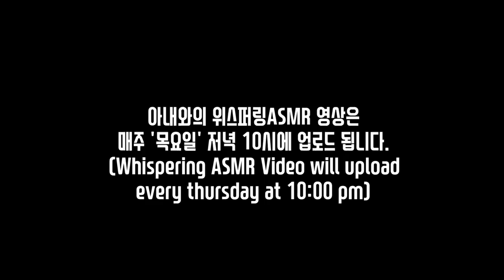Whispering ASMR l 직접 담근 맥주를 처음으로 맛보며 아내와 이야기 l 속삭임, 위스퍼링 l 아내와 함께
오늘은~~
짠~~~
수제 맥주를 마시며 아내와 맥주에 대해 이야기 하는 위스퍼링 ASMR 영상을 촬영해보았습니다!

지난 번엔 에일을, 이번엔 스타우트를 담그어 먹어봤는데 한 번의 시행착오를 했었어서 그런지 나름 성공적이었습니다. 도수도 지난번 보다 쎄고 향도 진하고 ^^

하지만... 마지막에 조금 방심을 했던건지 원래 술 맛이 이런건지.. 산미가 살짝 나네요 ㅠㅠ 개인적으로 제 취향은 아니지만! 다행히 아내가 좋아해주네요 ㅎ

감사합니다 ^^

이제 맥주를 마시며 담소를 나누는 위스퍼링 ASMR 영상을 보러 가시지요!